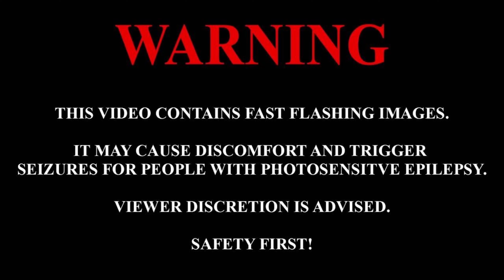Trophy Hunting: Bear & Moose Arcade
The players can select from 4 weapons to hunt with: Bolt-Action Rifle, Compound Bow, Revolver w/ scope, and Muzzleloader.
They then can select to go hunting in Colorado, Idaho or Maine for bears or Montana, Utah or Alaska for moose.
Every state is divide in two areas with six shooting spots to hunt the animal, after you complete the first area, a bonus game will be played, in this stage you have to shoot at more target you can in the least time possible.

You get a score depending on how well you do. Obviously if you don't kill anything you don't get any points, and you lose a life.
You have two lives, miss two timesd and you lose. If you get a one shot KO, you get lots of points. It's easiest to get one in the heart or head area.
You know, less ammo used, more points, like in every game of this kind, including Big Buck Hunter.

Besides the heard and head, some sensitive areas are the neck and ribs. Also, if you shoot them in the feet, they run much slower. Take this as tip It's useful if you're not that good at shooting things when they’re moving.